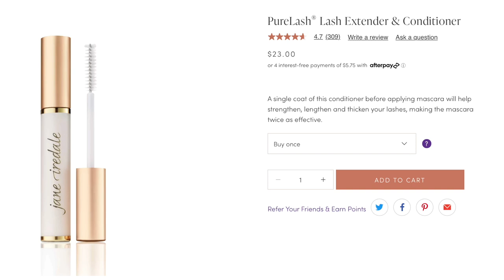Harper's Bazaar The Best Organic, Natural, and Non-Toxic Makeup| Full-Face & Reaction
Eco Brow Brow Pencil
Saie Beauty Mascara
Ilia Mascara
Kosas Royal Lipstick

Integrity Botanicals save 15% with code: REAGANHART, shop (*One time use only. Maya Chia, or La Bella Figura. (Subject to change.)

Xoxo,
Reagan